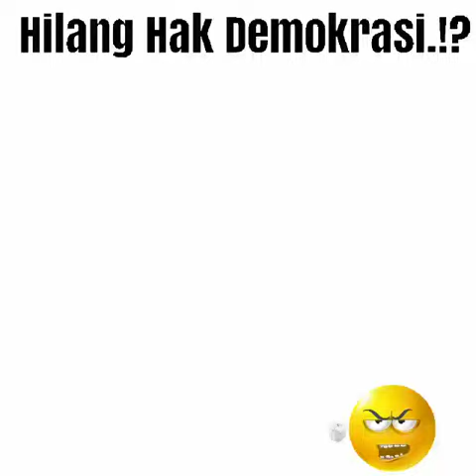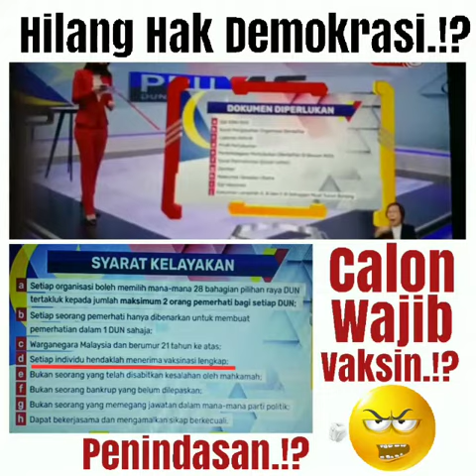PRN Melaka : Calon Wajib Vaksin.!? : Penindasan.!? Hilang Hak Demokrasi.!?